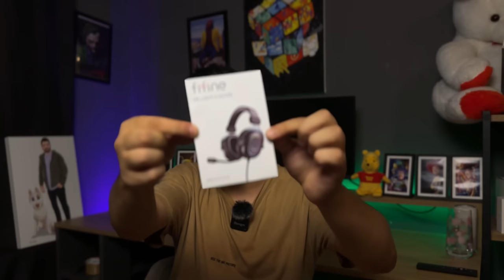GAMER OYUNCULARIN GÖZDE KULAKLIĞI FİFİNE H6 7.1 RGB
Fifine markasına ait H6 modelli kulaklığı inceledim detaylıca sizlere anlattım mikrofon testini yaptım ve kulaklığın oyunculara özel olduğunu söyleyebilirim